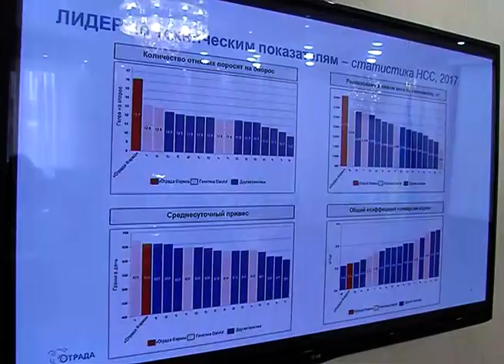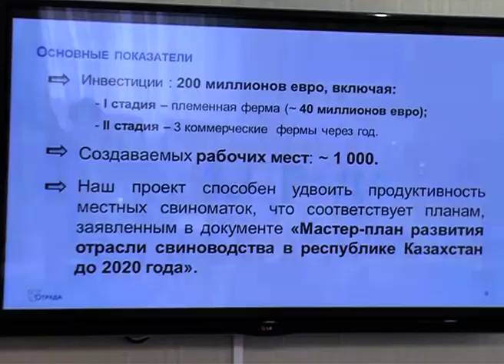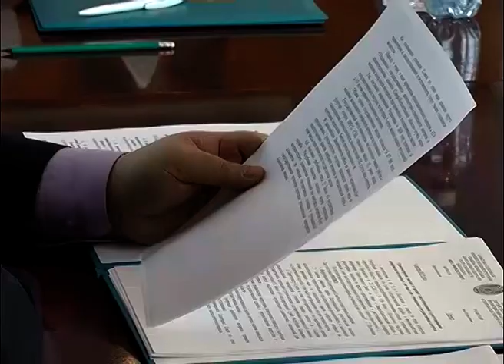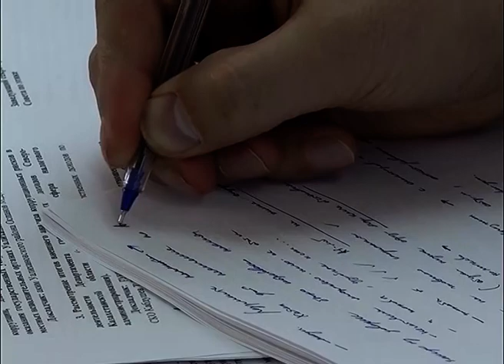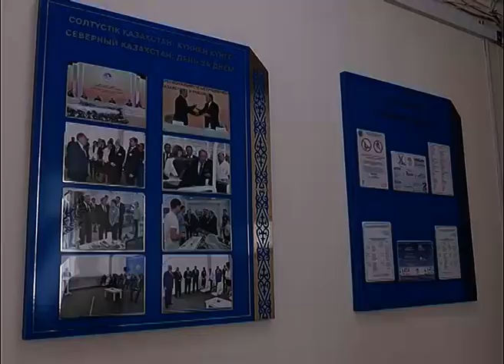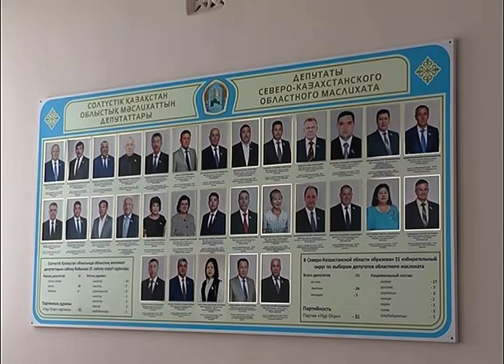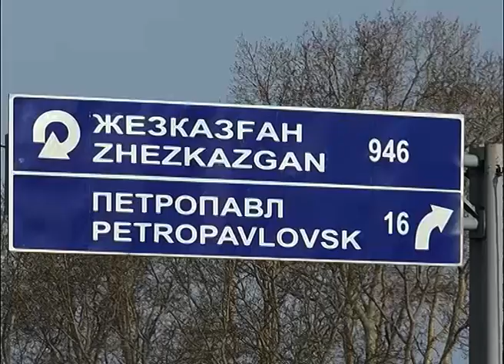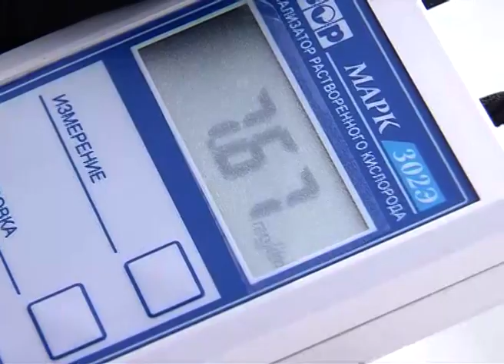“7+7” Ақпараттық бағдарламасы 16 03 2019